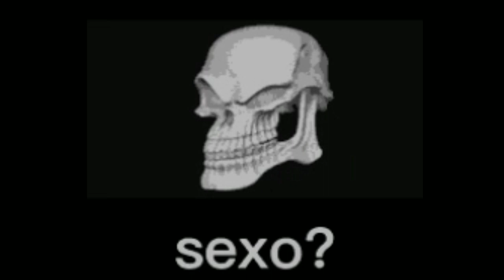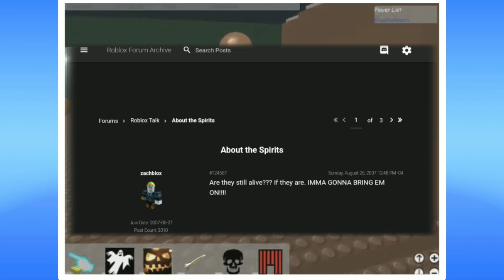SPIRIT - A PRIMEIRA CREEPYPASTA DE ROBLOX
INFO-DO-VÍDEO

SOBRE O VÍDEO:

Neste vídeo, eu estarei falando da possível primeira creepypasta de Roblox: Spirit - no ano de 2007.

CAPÍTULOS:

0:00 Introdução
1:00 Sobre o Spirit
2:35 A Ascensão e Decadência do Spirit
3:52 O Seu Criador
4:32 Encerramento

EDITORES USADOS:
• Kinemaster;
• PhotoEditor.

THUMBMAKER - Eu

REDES-SOCIAIS

🎮 Servidor Do Discord:

(Fechado por Tempo Indeterminado ;-;)

💻 Site Roxo: LucasLGTW

NÚMEROS DE INSCRITOS NA DATA DESSE VÍDEO ➢ 1.491

CHOCOLATE É LEITE 🍫🥛